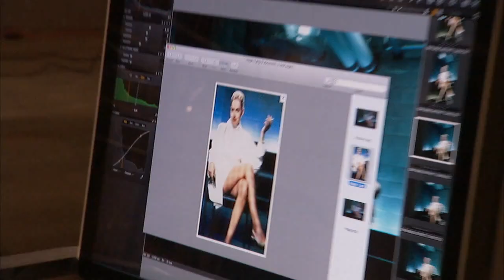Lindsey Vonn as Sharon Stone in Basic Instinct for ESPN The Magazine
Alpine Skier Lindsey Vonn is a hot recreation of Sharon Stone in Basic Instinct for ESPN The Magazine.